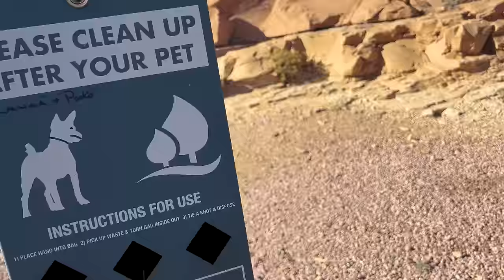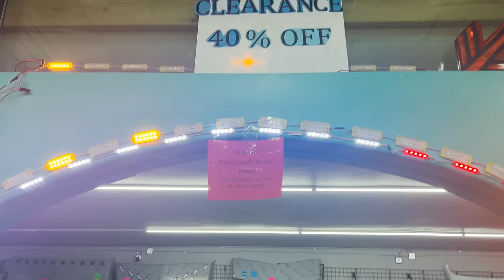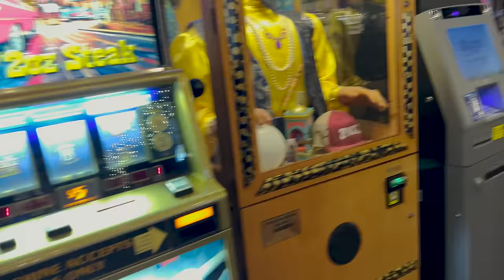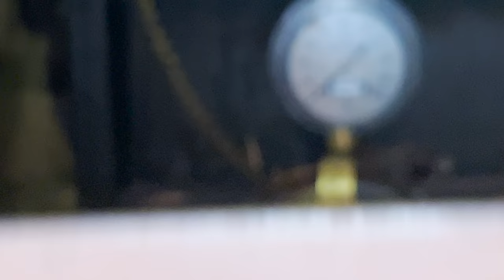ROTA 66 COMO VOCÊ NUNCA VIU!